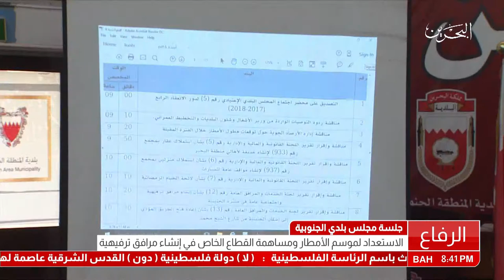البحرين : جلسة مجلس بلدي الجنوبية 06/12/2017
جلسة مجلس بلدي الجنوبية 06/12/2017